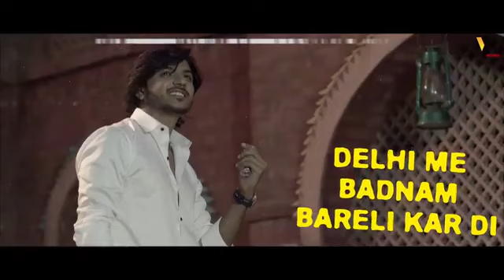Haveli हवेली (Official Video) Sapna Choudhary | Aamin Barodi | New Haryanvi Songs Haryanavi 2024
Haveli हवेली (Official Video) Sapna Choudhary | Aamin Barodi | New Haryanvi Songs Haryanavi 2023Haveli हवेली (Official Video) Sapna Choudhary| Aamin Barodi | New Haryanvi Songs Haryanavi 2023

Haveli (Official Video) a New Latest Most Popular Haryanvi Songs Haryanavi 2023. Haveli Haryanvi Song Starring with Sapna Choudhary & Aamin Barodi .This superhit Haryanvi Song Sung by Sandeep Surila. Music given by Gulshan Music. Penned by Aamin Barodi. Copyright & Music label by Vats Records.

Starring :-  Sapna Choudhary & Aamin Barodi
Director :- Sahil Sandhu
Edit :- Ajay Lohan
Ad : Rohit Tushar Sagar
Dance : Bob

Label & Copyright - Vats Records
Company Owner : Pawan Sharma
Producer : Gulshan Sharma
For Any Enquiry Company Contacts

Thanks Everyone for Watching Our New Latest Haryanvi Songs Haryanavi 2023. We Will Provide Best Haryanvi Songs Of All Time.